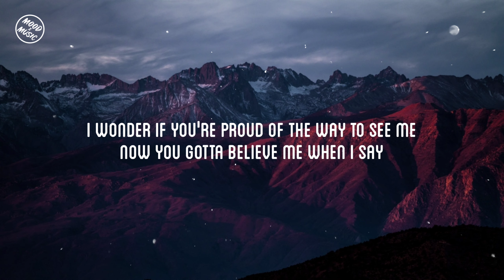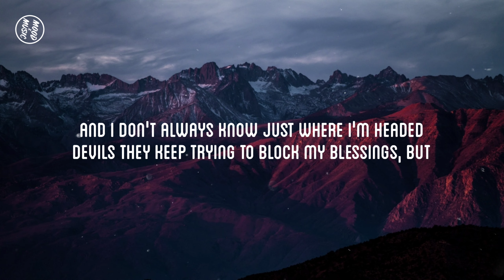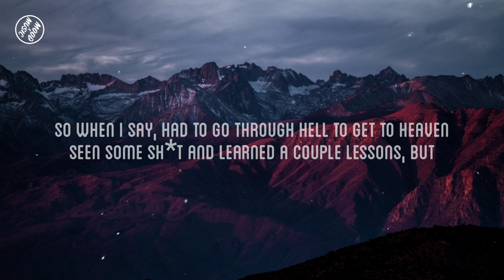Harry Hudson - Holdin' On (lyrics)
Hi welcome 🙋‍♂️
Please show love and support to Mood x Music.

Holdin' On - Harry Hudson Lyrics:

Lyrics:
It’s a long one, I’ve been through it also
Just when it was us in the Volvo
You taught me how to grow, how to follow
Now you’re lookin down that’s all that I know
Ain’t easy, you said life was easy
I’ve been on the road, I’ve been grieving
I wonder if you’re proud the way to see me
Now you gotta believe me

Had to go through hell to get to heaven
Seen some shit and learned a couple lessons, but
I’ve been holdin’ on to you
And I don’t always know just where I’m headed
Devils they keep trying to block my blessings, but

Momma doin’ good
Remy got a girl that makes him happy now
I’m seeing the world
Guess everything you want is working out
Sometimes you hit a low
Sometimes you feel alone
At times you need the heat to rise up on your own
Finally I am reminded what got me here